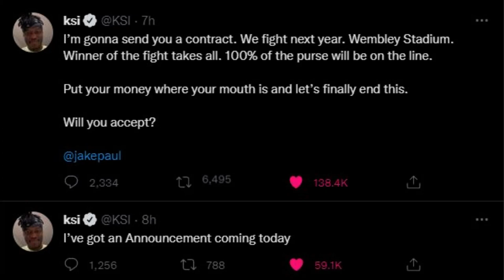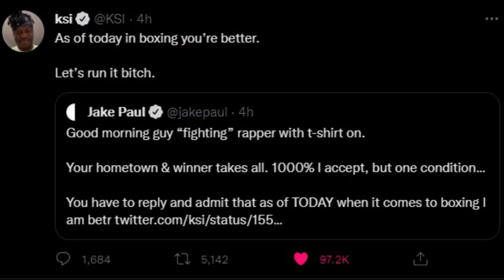KSI vs Jake Paul At Wembley Stadium In 2023! KSI vs Alex Wassabi Will Still Happen! (Breaking News)